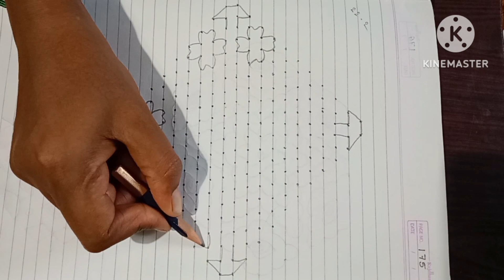ಸುಂದರವಾದ ರಂಗೋಲಿ ಡಿಸೈನ್| beautiful rangoli design| beginners rangoli design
ಸುಂದರವಾದ ರಂಗೋಲಿ ಡಿಸೈನ್| beautiful rangoli design| beginners rangoli des